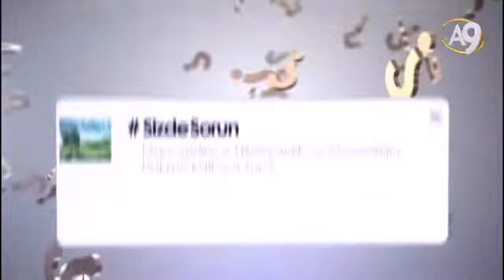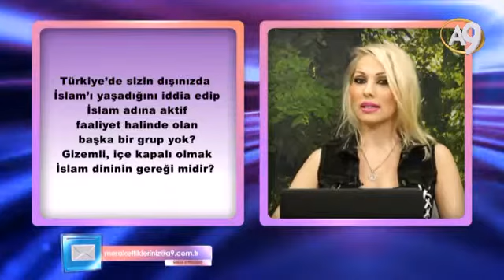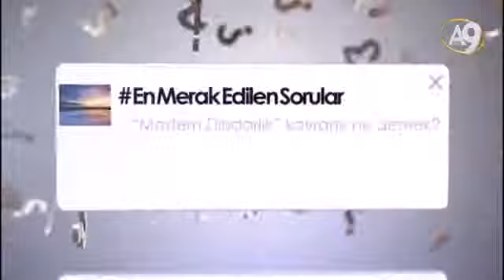Merak Ettikleriniz - 21